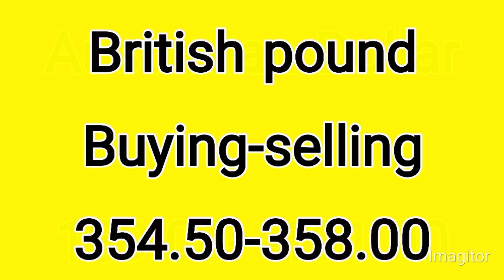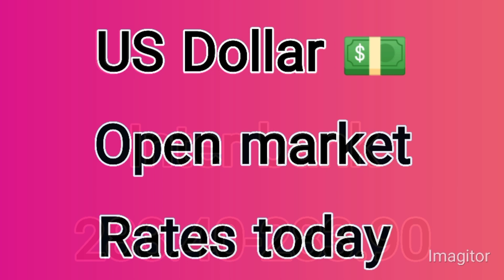gold rate today in pakistan | today gold price in pakistan | gold update today | gold news BOL news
today gold rate in pakistan news
today gold rate in pkistan
gold rate